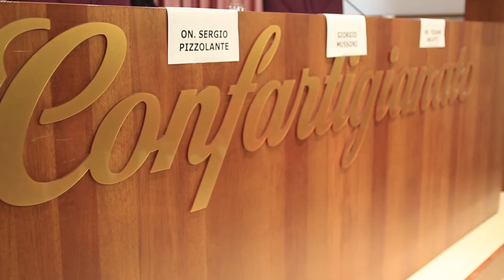RIMINI: Riforma demanio sospesa, Oasi "Vende fumo chi vuole abolire Bolkenstein" | VIDEO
Tutto rimandato a data da destinarsi. Un nuovo anno comincerà con un'Italia che non è stata in grado di regolare il regime delle concessioni balneari in seguito all'introduzione della direttiva europea per il libero mercato. A Rimini hanno fatto sentire la propria voce i balneari, soci di Oasi Confartigianato, operanti nei mari Ligure, Tirreno e Adriatico.